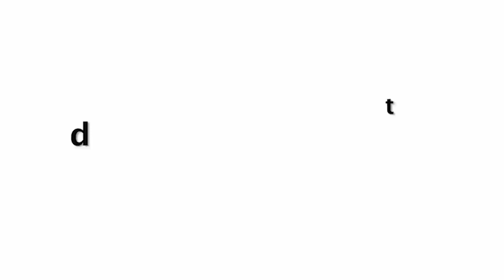Virat Kohli SURPRISE Wife Anushka Sharma On Her 32nd BIRTHDAY At Home